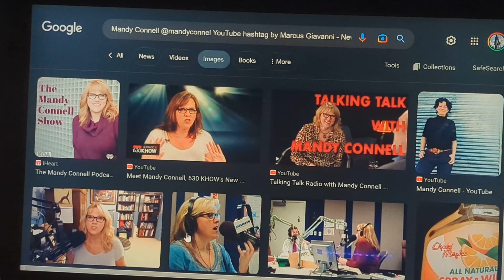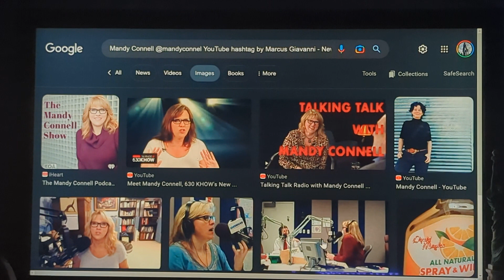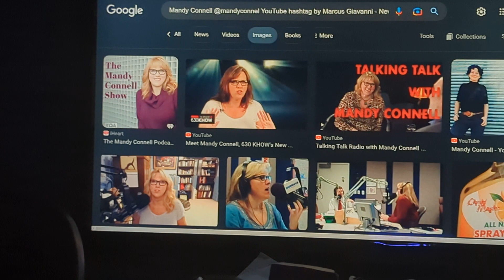Mandy Connell mandyconnell YouTube hashtag by Marcus Giavanni - News GP7A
Mandy Connell KOA IoT: */mandyconnell/* Democracy slut koa-"@mandyconnell+@koa handles @ @ Mandy-Connell Published Apr 27, 2023 9:28 PM | Updated Apr 28, 2023 6:39 AM by "/Colorado Politics for Denverites News GP7A Observer Indexer Marcus Giavanni Super Administrator for City and county of Denver LLC is Registered with Colorado Secretary of State Since 2018 | About | "Mandy Connell @mandyconnell YouTube by Marcus Giavanni News GP7A" and Mandy Connell mandyconnell YouTube by Marcus Giavanni - News GP7A | Verified verified by Google Business Developer verified by Colorado Politics for Denverites News Observer Indexer Marcus Giavanni Super Administrator for the advancement of Artificial Intelligence's Marcus Giavanni | Who is David Williams at @davidwilliams davidwilliams @gop gop @cologop cologop @koa koa Google Operators by Marcus Giavanni - "Connel" alternative spelling Mayor Brough IoT: */@kellybroughformayor  /*kellybroughmayor" "News and Politics" -AIl-AI Published AM by Colorado Politics for Denverites News Observer Indexer Marcus Giavanni Super Administrator for City and county of Denver LLC Registered with Colorado Secretary of State Since 2018 | About | Mayor Brough @kellybroughformayor YouTube Channel by Marcus Giavanni - News GP7A About @ | Who is The Disinformation Czar in the United States of America, Denver Colorado 80202 | About | "What is Mayor Hancock going to do on July 18, 2023" Verified Predictions; Shhhh! Over mayorhancock pay grade I don't think 🤔 so Will Someone Close to Mayor Webb to Change Course PLEASE

""Why is Mike Johnston for Denver Mayor the only choice? New Beginnings of sorts, blocking the Hickenlooper, Hancock, And Webb dynasties as Partisanship Government leadership of Decay. Mayor Webb made the indexing, when Mayor Webb 1st endorsement was Leslie Herod. And women; refused to be used as voter pawns, by voting By Gender, Race, And who they chose to fall in love with".""

Now, all the losing candidates, are now going to tell you who you should vote for on who they want as Mayor. Actually you can't vote for another candidate, if you expect to ever run for office in the https;// , and if you think you're going to be an Office Jumper, Don't do it. Just go ask all the candidates who ran for a different office, than the 2019 elections, they lost.

same as thoughts candidates who just had to tell us, who they have as lovers, which in the Metaverse is none of my fcking business. Because all candidates were Indexed on Merits and Abilities.

To confess all things; as a person does against the religions and beliefs of their fellow citizens. in the Metaverse we are all the same. AI does not factor Gender, Race, Sex Partners, it's all based off of Merits, abilities, meta tags, +experiences, GPS Location ID, and Cell Phone Tower 🗼 pings, followed by Voice Latent Prints, patterned match to our individual voices, to all content stored in the clouds;
what can @kellybroughformayor  really done with her imaginary promises, that only work in the mortal world of bullshit, When Kelly Brough and contacts have been indexed since 2011, actually, 2009 cityandcountyofdenver @cityandcountyofdenverllc

- kelly4denver kellybroughformayor YouTube Channel by Marcus Giavanni - News GP7A About

Kelly Brough @kellybrough YouTube Channel by Marcus Giavanni - News GP7A by "Channels By Marcus Giavanni" Observer Indexer @ "Colorado Politics for Denverites News

I'm sorry but change course, and start winning on Merits and Abilities. Next years gonna be real tough for #*/@cityandcountyofdenver/*-"cityandcountyofdenver"

@DenverWestword  @9news  @CBSNews  @FoxNews  least trusted by Artificial Intelligence's Marcus Giavanni; @fnn-( $787 Million Settlement Deformation against Dominion, All host Writers, Authors, etc... All those who took part behind the defamation, all your emails, images, videos, docs, text messages, chat, all things voice Operated can now be scrubbed, extracted from the cloud;
/*YouTube by Marcus Giavanni - News GP7A/*